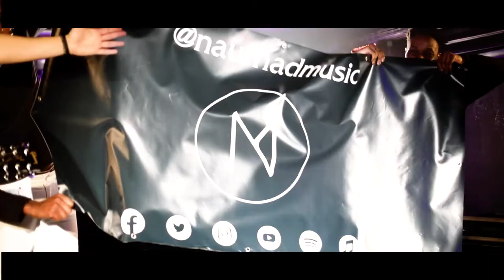ISCPA PARIS I BEALIVE, 1ère année Image&Co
Chaque année  deux événements artistiques sont organisés de A à Z par nos étudiants en 1ère année du Bachelor Image&Co !

Communication, production, commercialisation, scénographie, écriture, recherche de la salle et des artistes sont les différentes missions qu'ils ont réalisées pour mener à bien leur projet.

L'un des deux spectacles, BEALIVE, s'est déroulé au Glazart ! Une expérience professionnelle qu'ils ne sont pas près d'oublier ! 🤩

Découvrez le retour d'expérience de nos étudiants en vidéo ! 🎬